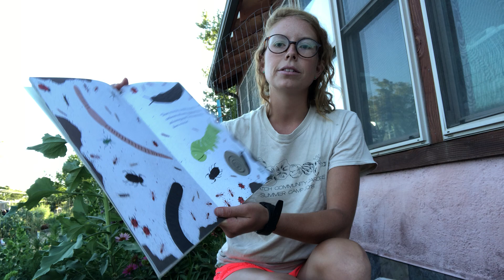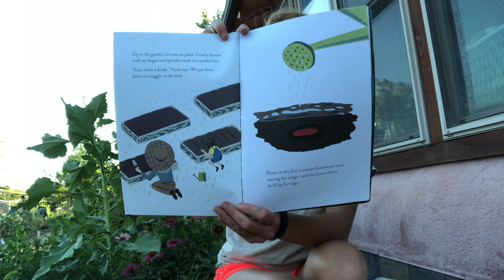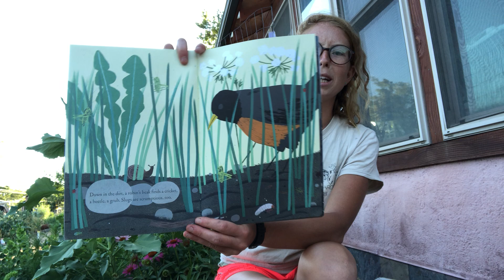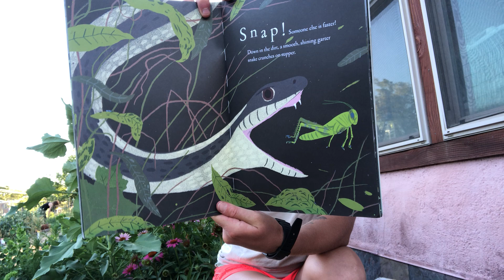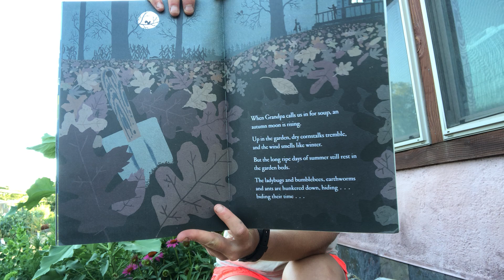Week 3 - Story Time: "Up in the Garden and Down in the Dirt," by Kate Messner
Join Farmer Sav as she reads "Up in the Garden and Down in the Dirt," by Kate Messner.